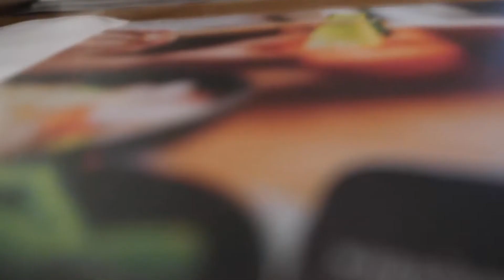WE SAW HARRY STYLES IN LONDON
All music and lyrics used in this video belong to Niall Horan, Harry Styles, Zayn Malik, Liam Payne, Louis Tomlinson, Simon Cowell, Syco, Capitol, Columbia, Universal and everyone else involved in the production, writing and creation of the tracks.